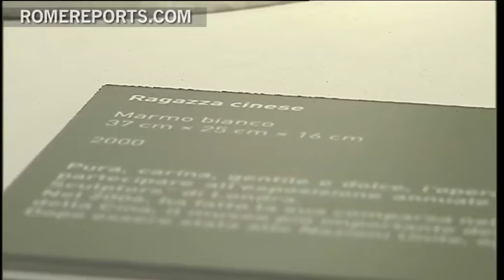Wu Weishan bridges Chinese and Western cultures through bronze work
Famed artist Leonardo da Vinci, the master of Renaissance humanism, and Qi Baishi, the master of modern Chinese art, sit face to face for an imaginary conversation in a room within Rome's Palazzo Venezia.